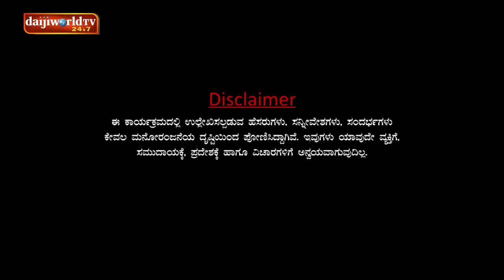Private Challenge S2│EP-16 Aravind Bolar as 'Medical Rep'│Nandalike Vs Bolar 2.0│Daijiworld TV